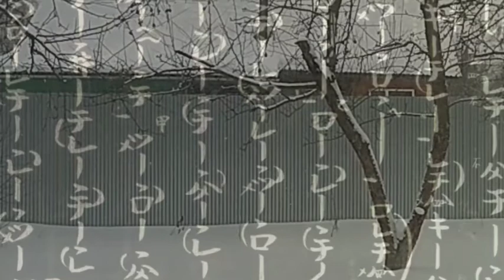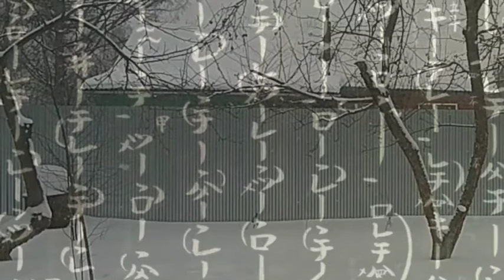Tamuke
Пьеса Тамукэ это рэквием , однако в основе этого произведения лежит народная японская колыбельная  мелодия ...